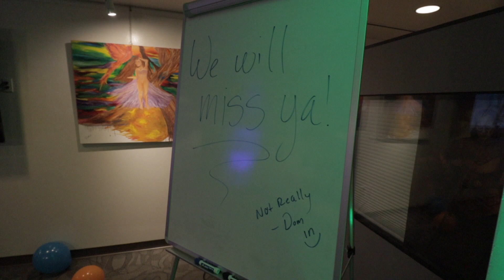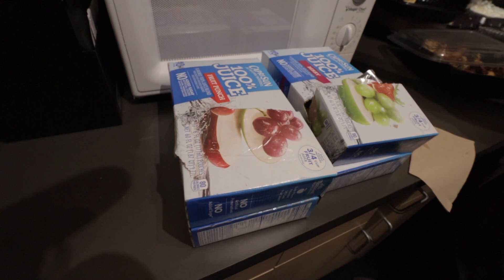BYE ZACH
MAIL TIME: 1555 Van Ness Ave #201 Fresno, CA

VLOG CAMERA
BENDY TRIPOD
BIG TRIPOD
MY FAVORITE LENS